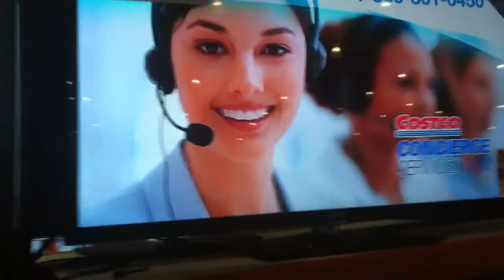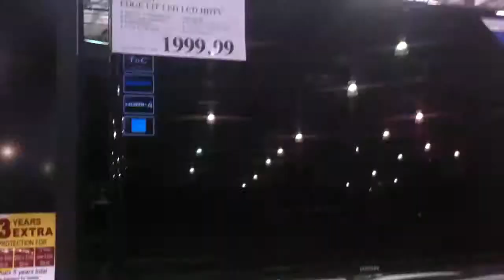El Costco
De compras